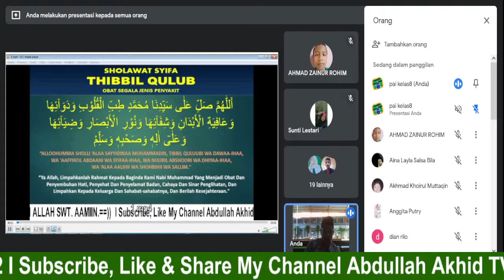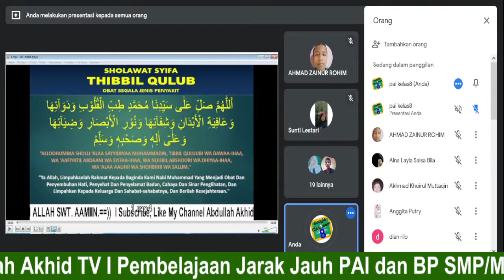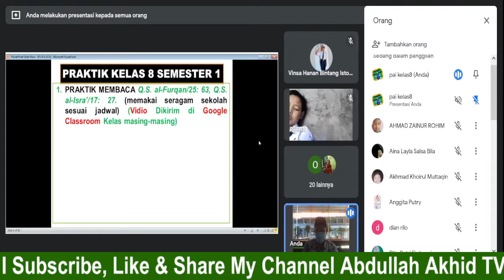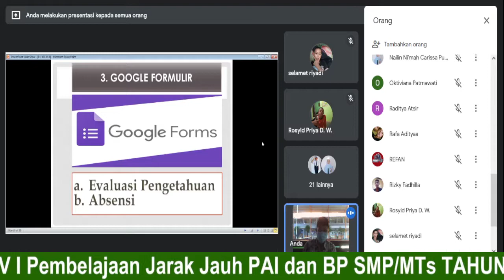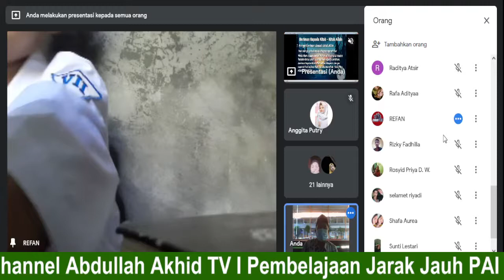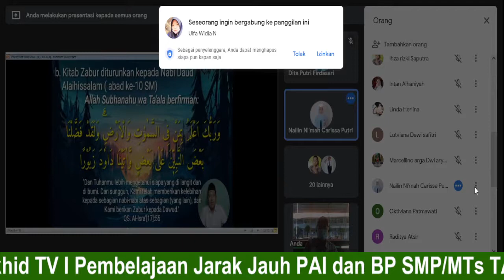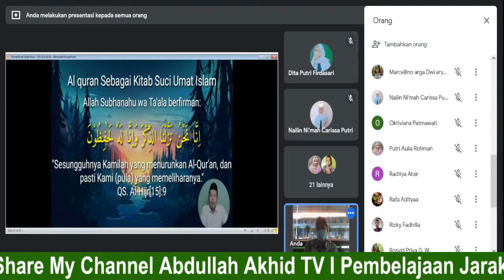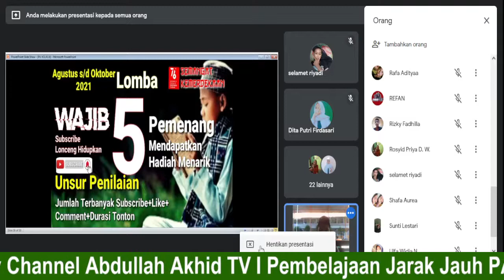KELAS VIII B PEMBELAJARAN JARAK JAUH PAI DAN BP SMP / MTs